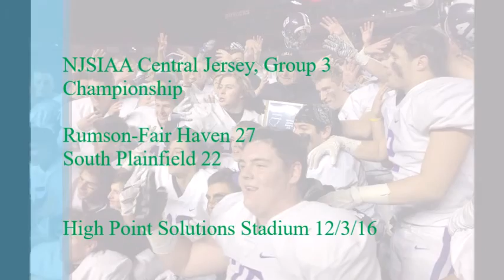Rumson-Fair Haven Tops South Plainfield - Central Jersey, Group 3 Championship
Rumson-Fair Haven 27, South Plainfield 22
NJSIAA Central Jersey, Group 3 Championship

TAPinto South Plainfield